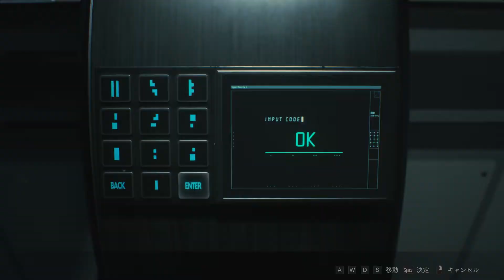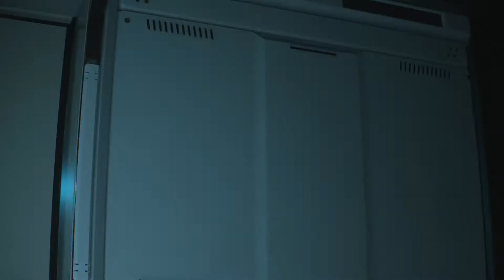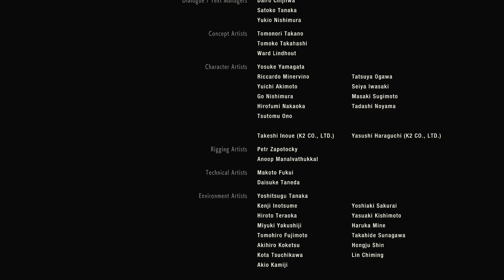【PC版バイオハザードRE:2 Zバージョンレオン編】#9(完) バイオテロ終結へ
BIOHAZARD RE:2レオン編 第9話です
無事にエイダを救出したレオン、Gウイルス奪取のため研究所に乗り込み最終決戦にいどむレオンだったが？
更新間隔はなるべく短くしていきたいのでよろしくお願いしますm(_ _"m)